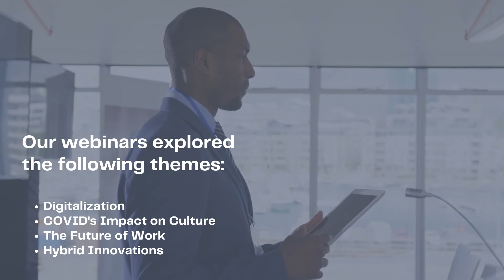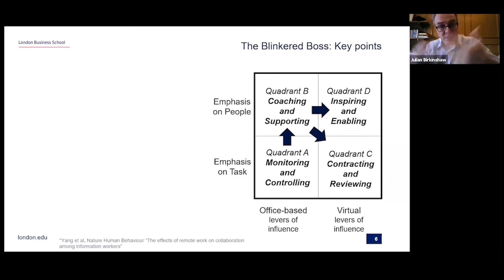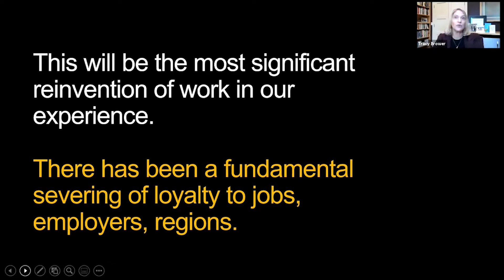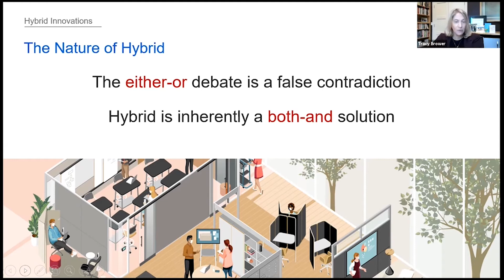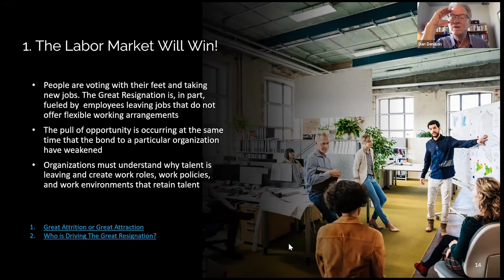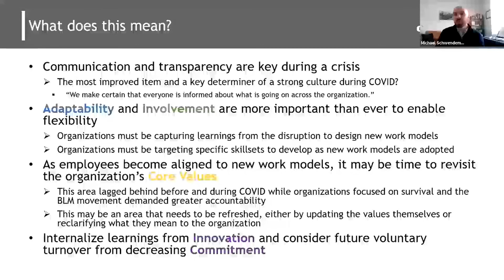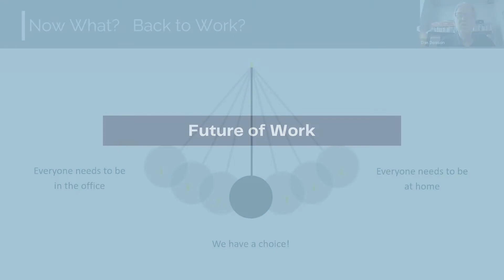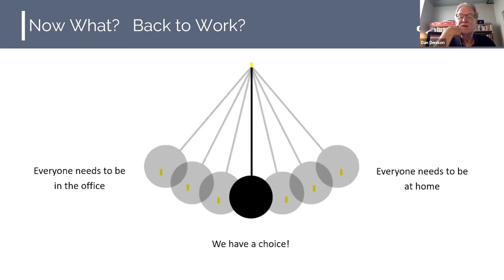Denison Consulting 2021 Webinar Highlights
Check out some of our favorite moments from the webinars we hosted during 2021! Our monthly webinar series features executive speakers from diverse industries discussing topics like The Future of Work, Digitalization, Hybrid Innovations, and COVID-19's Impact on Culture.